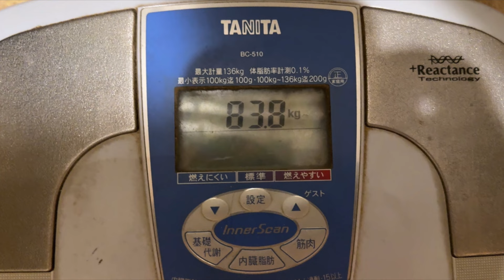停滞期乗り越え40日で9.9キロ痩せました【34歳メタボ男のダイエット】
鳥山大介